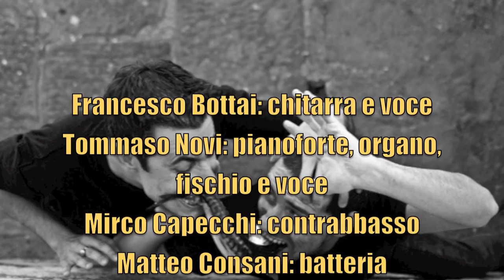i gatti mézzi - la mi' nonna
album: Berve fra le berve - 12 la mi' nonna

- Nel giugno del 2011 esce "Berve fra le Berve", il quarto disco dei 'Gatti', il secondo con la produzione Sam di Mirco Mencacci e la collaborazione di Gabriele Guidi. L'album è un mix di cantautorato carico di riflessioni sulla contemporaneità ed autoironia, abbracciando generi che vanno dall'impressionismo del '900 a Mozart, da Duke Ellington e Thelonious Monk a Nino Rota, fino a certe forme ormai desuete del cantautorato italiano. In un intenso crooning colmo di lirismo e storie popolari, il disco descrive l'uomo, i suoi conformismi, le sue debolezze le sue aspirazioni attraverso le storie tragicomiche dei personaggi e delle situazioni reali che vengono raccontate.